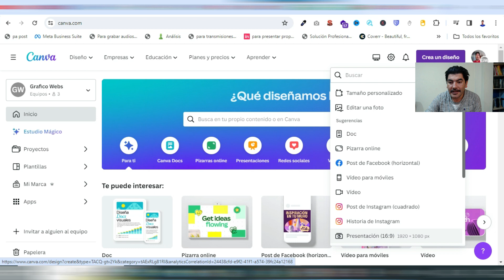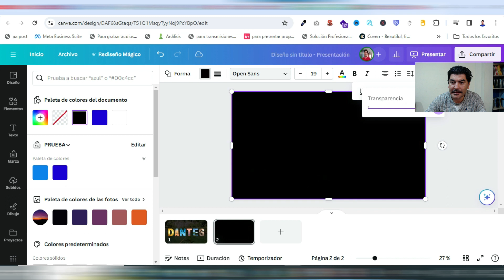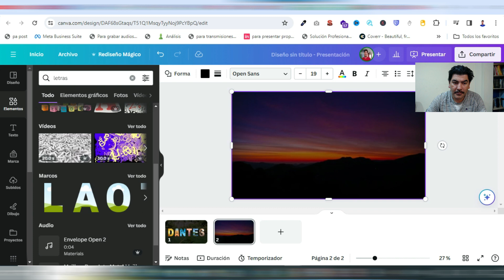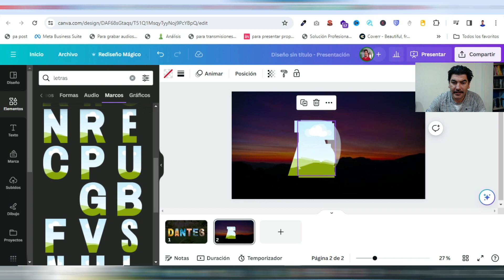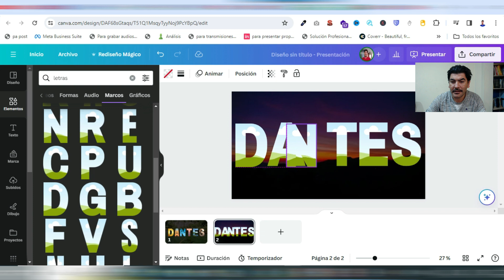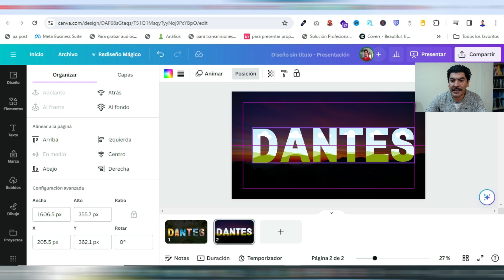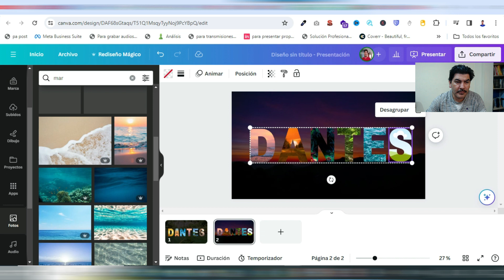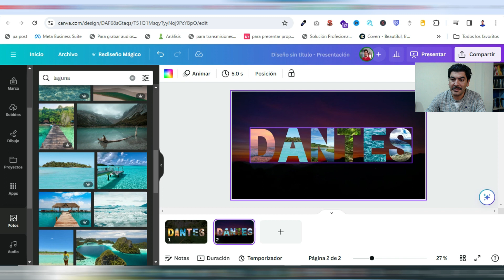Cortar fotos en LETRAS con CANVA 2024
𝗦𝗲𝗿𝘃𝗶𝗰𝗶𝗼𝘀

𝗛𝗼𝘀𝘁𝗶𝗻𝗴 + 𝗗𝗼𝗺𝗶𝗻𝗶𝗼 𝗰𝗼𝗺 + 𝗘𝗹𝗲𝗺𝗲𝗻𝘁𝗼𝗿 𝗣𝗿𝗼 En este video te indico como puedes Cortar fotos en LETRAS con CANVA, de una forma fácil y rápida
cortas fotos en letras en canva - cortar fotos en formas creativas - canva formas letras fotos

𝗦𝗲𝗿𝘃𝗶𝗰𝗶𝗼𝘀